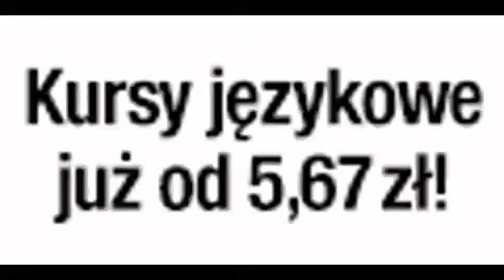OKAZJE OD 11.03 DO 28.03 NA: Kursy językowe do 70% taniej!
Kursy językowe do 70% taniej! - od 11.03 do 28.03.

Wspaniała wiadomość dla wszystkich, którzy uwielbiają samodoskonalenie i rozwój. Od dzisiaj można nabyć wszystkie kursy językowe wydawnictwa DIM do 70%